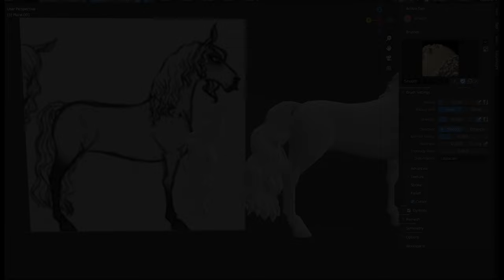Celestial Grove: Shadow Over Silverdale - Project Introduction!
Development is finally kicking off once again with Celestial Grove: Shadow Over Silverdale and I couldn't be happier!
Music in the background made by Eric Bowser and Eric Los respectively ❤️
"Welcome To Silverdale" - Eric Bowser, first half of the video
"Night Theme" - Eric Los, second half of the video, we received written permission from Eric Los to use it in this project ❤️
The voiceover is a free text to speech AI.